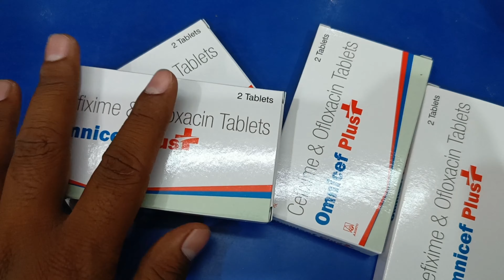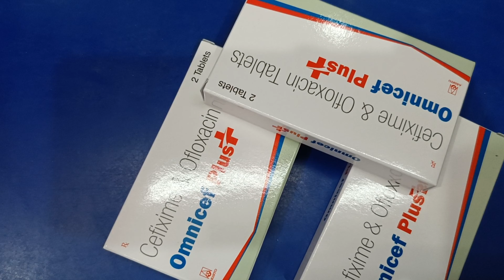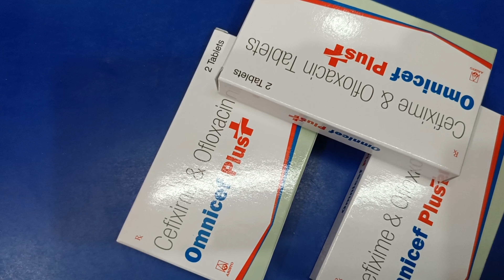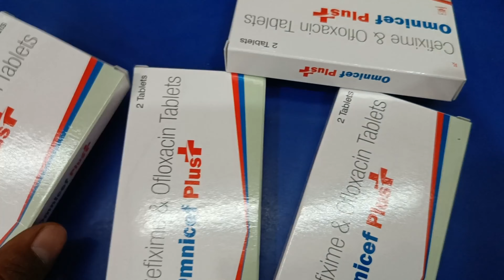Omnicef Plus Tablet Uses & Side Effects in Hindi | Omnicef Plus Tablet Ke Fayde Aur Nuksan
omnicef plus tablet uses & side effects in Hindi | omnicef plus tablet ke fayde aur nuksan | how to use omnicef plus tablet. in this video, we will discuss what are the uses and benefits of omnicef plus tablet. How to use omnicef plus tablet. We will also discuss what are the side effects of omnicef plus tablet. Watch the complete video for detailed review of omnicef plus tablet in hindi.

owner.